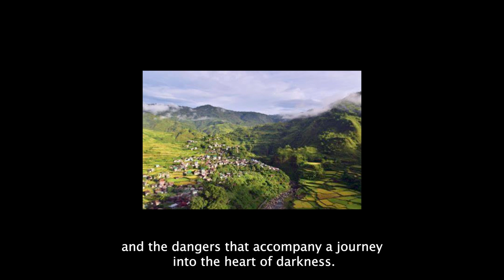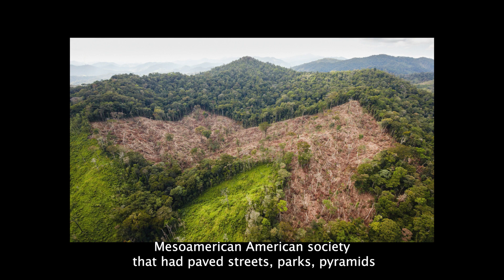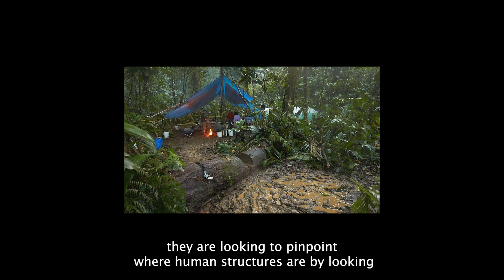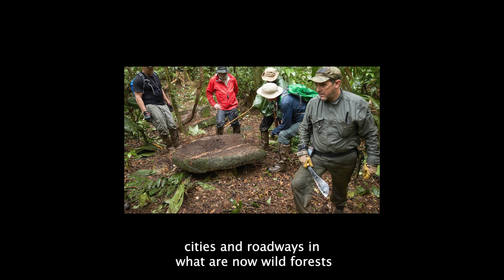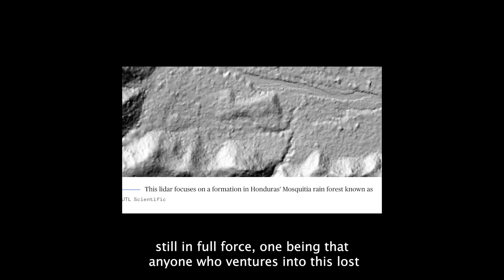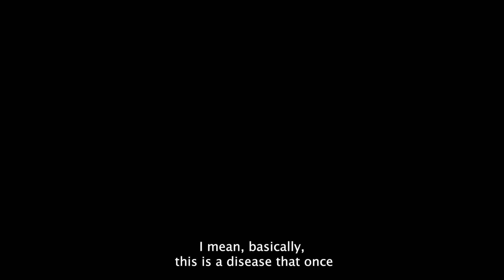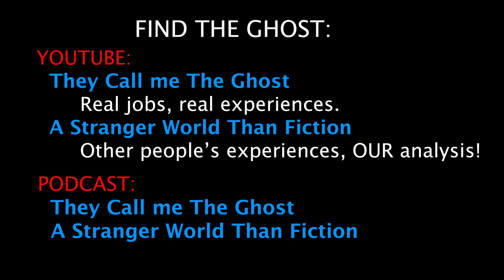Have You Heard? Lost City 'Ciudad Blanca' Discovered In Honduras'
A Stranger World Than Fiction female narrator scary stories